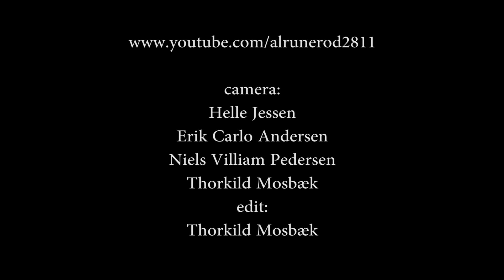Örkenstorm - 2 (2012)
Lucas Illanes; Guitars - Nikolai Hvillum; Bass - Kristian Djernes; Drums - Johan Aaen: keys - An amateur footage shot at Egholm Festival in Aalborg, Denmark 4th. August 2012